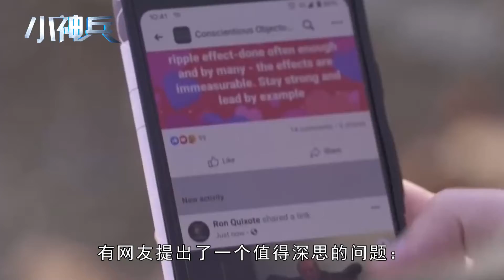特朗普支持者攻陷国会，澳大利亚人隔空声援，中国再次“躺枪”